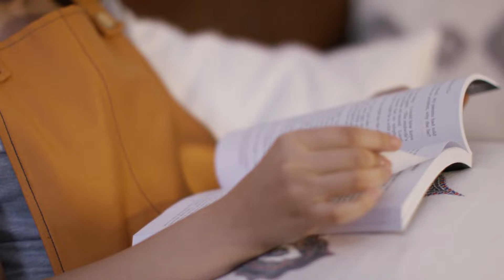Atheism is Justified: The God Clause Argument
💬 Let me know what you think of this video in the comment section below. This is my series of videos called for atheist proof. God Claus's Argument is another decent argument for atheism, but it's one that I do not favor. I do not view Santa Claus as the same claim as their god worldview.

🎥 Welcome to the official YouTube channel of Ozien Talks 🎥

"Many of us have been raised with the belief in a higher power, a god or gods who created and control the universe. But as we grow older, we may begin to question this belief and search for evidence to support it. I'm going to take you on a journey through the evidence and reasoning that has led me to my personal conclusion: that a god does not exist.

"First, let's examine the available evidence used to support the view that God exists. Is it adequate? Many religious texts, such as the Bible or the Quran, are often cited as evidence for God's existence. But as we look closer, we see that these texts were written by humans and are subject to interpretation. They may provide comfort or guidance, but they do not provide concrete evidence for the existence of God."

"One might argue that the beauty and complexity of the universe is evidence for God's existence. But scientists have been able to provide natural explanations for the origins and workings of the universe through theories such as the Big Bang and evolution. There is no scientific evidence that points to the existence of a higher power."

"Many have turned to personal experiences, such as religious experiences or miracles, as evidence for God's existence. But these experiences are subjective and can be explained through psychological and neurological processes. They do not provide objective evidence for the existence of God.
And even when I turn to the arguments put forward by philosophers and theologians, I find them to be wanting. The concept of a god is often based on assumptions and unprovable premises, rather than solid reasoning"

"And finally, when I weigh the benefits of believing in a god against the lack of evidence and flawed arguments, I find that there are no compelling reasons to believe in one."

"Given that all the available evidence used to support the view that God exists is shown to be inadequate, we must consider whether God is the sort of entity that, if God exists, there would be presumption that would be evidence adequate to support the view that God exists. And, as we've seen, there is not. Furthermore, this presumption has not been defeated despite serious efforts to do so and the area where evidence would appear, if there were any, has been comprehensively examined. Finally, there are no acceptable beneficial reasons to believe that God exists."

"So, based on the Santa Claus Argument, we are justified in believing that God does not exist. This is not to say that belief in God is inherently bad, but rather that it should be based on evidence and reason, and not simply on tradition or personal experiences."

Here you will find video content regarding the topics that interest me.
➡️ Some of the topics that come up are conspiracy theories, religion, science, politics, history, cryptocurrency, and whatever else might be a popular discussion topic at the time! 🎯
Join me on an adventure riddled with fascinating tales and fascinating outcomes. We will dive deep into the topics I mentioned above and, in some cases, involve others!

I do debates and discussions with the community at large on a fairly regular basis. Additionally, we'll look at some of the things other notable people are saying around the internet.
➡️ I will provide my insight and, in some cases, live commentary, or reactions to videos.
Have a look around and feel free to let me know regarding stuff you'd like to see in the future or feedback on specific video formats.

The Santa Claus Argument
Martin (1990) offers this general principle to describe the criteria that render the belief "X does not exist" justified:

A person is justified in believing that X does not exist if

(1)  all the available evidence used to support the view that X exists is shown to be inadequate; and

(2)  X is the sort of entity that, if X exists, then there is a presumption that would be evidence adequate to support the view that X exists; and

(3)  this presumption has not been defeated, although serious efforts have been made to do so; and

(4)  the area where evidence would appear, if there were any, has been comprehensively examined; and

(5) there are no acceptable beneficial reasons to believe that X exists. (p. 283)